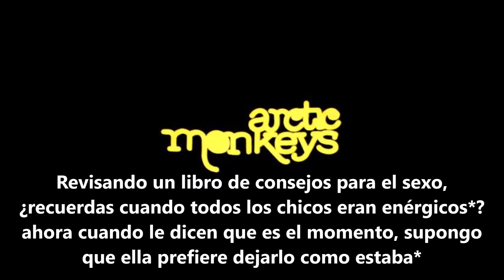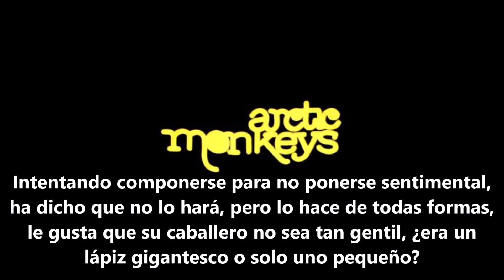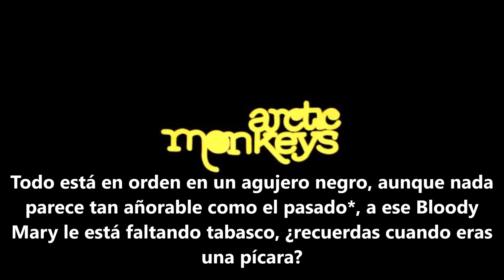Arctic Monkeys - Flourescent Adolescent (Subtitulada en Español)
Del segundo LP "Favourite Worst Nightmare"

No poseo copyright de contenido y esta sujeto a las leyes correspondientes.